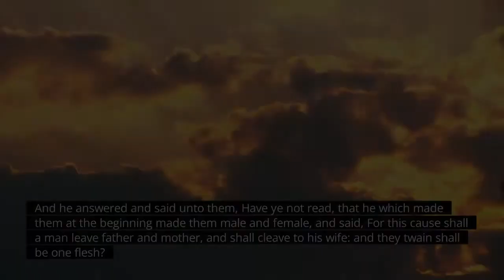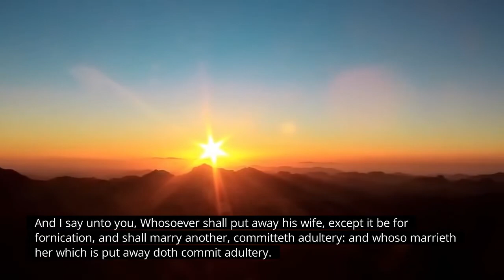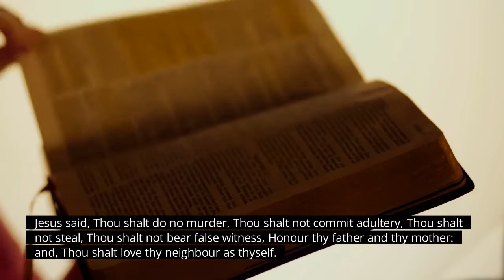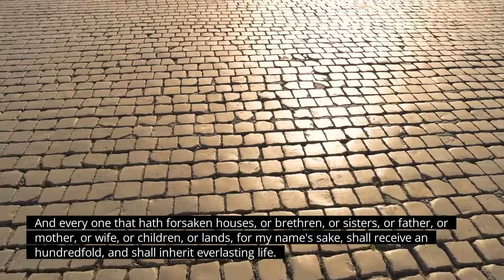Matthew 19: Camel through the eye of a needle (KJV) - Jesus and the rich man Bible verse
Audio of Matthew 19 (KJV) - Bible verse about the rich man
If you liked this good night Bible Verse